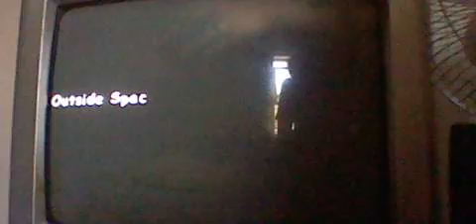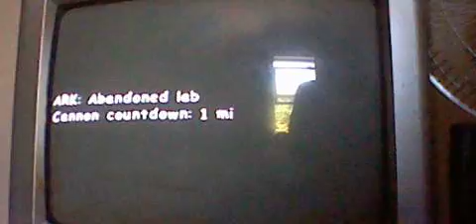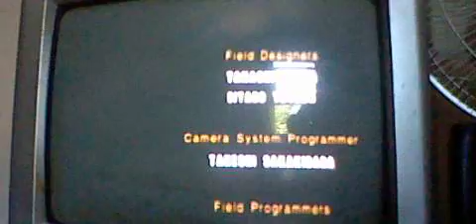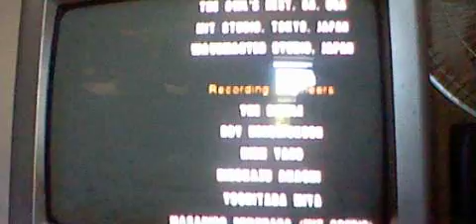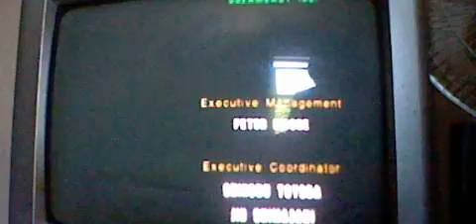Sonic Adventure 2 Battle Hero Story Finale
The moment the viewers (which, right now is nobody) have been waiting for. The final part of THE HERO STORY of Sonic Adventure 2 Battle. All that was done was 1 final boss because that's all that needed to be done. Regardless, I'll give you the synopsis
1) Cutscene: The Final Showdown
2) Boss: Shadow
3) Cutscene: The End(?)
4) Credits